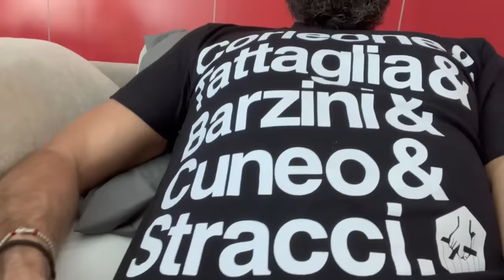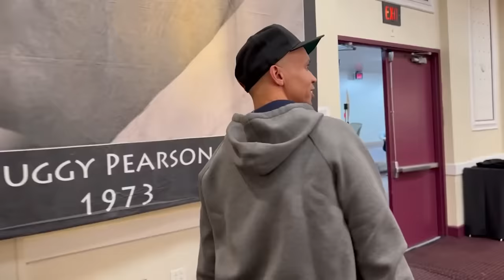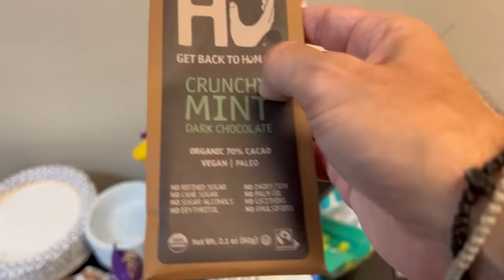BACK on the HORSE!!! - 2022 WSOP Poker Vlog Day 16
Is a low buy-in event just what we need to get back on track? Plus more Ivey, Chainsaw, Matusow, and my Havasu Lake identity.

0:00 Intro
1:30 My Havasu Identity
4:26 Drive In
6:50 $700,000 Next Week?
8:13 The Walk to Bally's
9:38 Matusow
11:05 Chainsaw Corner
14:00 Stud 8 Pot
16:48 Blez Interview
18:14 Phil Ivey
20:37 Bag Time?

License ID: Q49By61mGE7